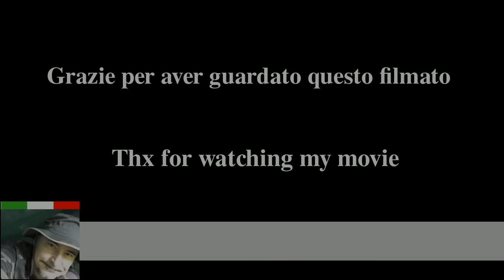Rottura controllata di specchio/vetro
Rompere un vetro in modo controllato. Usare sempre mezzi di protezione adeguati, guanti, occhiali, calzature di sicurezza.